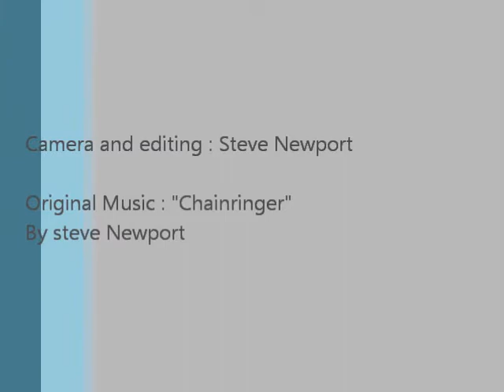MTB-Buddies Ride "DC" 20-8-2011